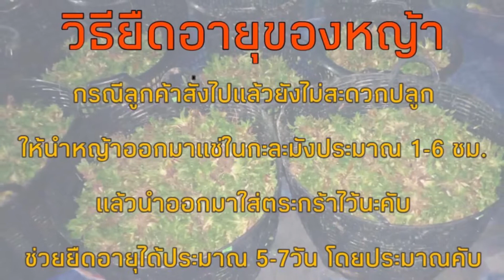ขั้นตอนก่อนปลูกและวิธียืดอายุหญ้า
ก่อนปลูกหญ้าควรช่วยหญ้าให้ฟื้นตัวสักหน่อยนะคับ เพราะจากการขนส่งมีความร้อนทำให้หญ้าเหี่ยวเฉาได้ และวิธีนี้ยังช่วยยืดอายุหญ้าได้ในระดับนึงด้วยคับ 😊

แต่ทางที่ดีควรจะปลูกให้เร็วที่สุดเพื่อประสิทธิภาพสูงสุดนะคับ แต่หากท่านใดไม่สะดวกปลูกทันทีวิธีนี้สามารถช่วยได้คร้าบบบบ.

💥 หญ้านุ่มไต้หวัน - ไทเป 💥

‼️ ปลูกแล้วไม่ต้องตัดตลอดชีวิต ‼️

‼️ ลดภาระค่าใช้จ่ายในการดูแลตัดแต่ง ‼️

‼️ ทนทาน ปลูกง่าย ตายยาก ‼️

ปลูกวันนี้ดีวันหน้า ลดปัญหากวนใจ

🟢 Line : @taiwansoftgrass

หรือทัก ib มาได้ตลอดเลยนะคร้าบบบ